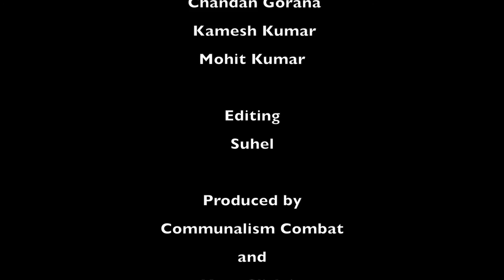Art and Music are Antidotes to Intolerance: Shubha Mudgal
Shubha Mudgal, noted composer and singer of Hindustani classical music as well as an archivist of enterprises, has launched initiatives like with partner Aneesh Pradhan. Most of all a voice of resistance and protest, Shubha speaks to Communalism Combat about her personal journey. As a young student who grew up in the rich cultural and academic milieu of Allahabad, Shubha began with kathak dancing, worked as a broadcaster with All India Radio and from the proceeds of her hard earned work bought her first tanpura.  Shubha then trained in Hindustani classical music under Pandit Ramashreya Jha in Allahabad, later Pandit Vinay Chandra Maudgalya in Delhi.

In this free-wheeling conversation with Teesta Setalvad, she speaks of the rich values of diversity that the Hindustani music and arts culture encapsulates, also recalling wonderful anecdotes of how leaders of the national movement like Nehru and Gandhi involved a vast array of Indians, including less visible citizens to participate in the ousting of British rule.

Keen on art and music education being introduced to Indian children at a young age, she recounts how her own personal experience of these rich and diverse worlds opened doors of the mind and heart. ‘Art and music are antidotes to intolerance’ says Shubha, firmly endorsing the strong creative protests across the length and breadth of the country.

Shubha Mudgal is a regular part of SAHMAT’s January 1 celebrations every year. She speaks of the transformative experience of performing there. SAHMAT was formed after the brutal killing of Safdar Hashmi twenty-six years ago. On January 1, 1989, 34 year old Safdar Hashmi, poet, playwright and political activist with the Communist Party of India (Marxist) was beaten up by hoodlums belonging to the Congress party led by Mukesh Sharma while attempting to stage a play at Jhandapur in Sahibabad. He died from his injuries the next day. SAHMAT soon emerged as a strong artist and academic collective against the voices of authoritarianism and communalism.

On February 27, 2012, Shubha Mudgal performed at Gulberg Society as part of the tenth memorial of the Gujarat genocide. Her stage was the roof of a house where 19 people were killed. Those that soaked up the renderings of Shubha, Aneesh Pradhan and Sudhir Patwardhan were over 1,000 survivors of the pogrom from all over Gujarat along with human rights defenders.

She ends with the vocal rendering of Sahir Ludhianvi, “Aao koi khwaab bune kal ke waste…”

This is a joint production of Communalism Combat, Newsclick and Hillele.org